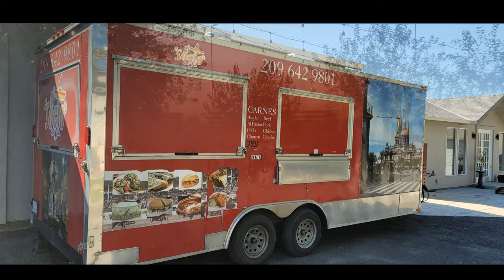How to Set-Up a Village Venue Event with 130 Hundred Thirty Attendees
Situated in Sacramento, CA, The Village Venue is an outdoor wedding venue. Couples can bring their dream day to life under the Californian sunshine on this private 10-acre estate. Scenic grounds, woodlands, and greenery set the tone for romantic revelry and rustic celebrations.

Village Venue provides the perfect blank canvas for to-be-wed couples to project their unique wedding vision. The estate can host between 250 and 300 guests for alfresco occasions under the sun and stars. All kinds of ceremonies are held here, from intimate elopements and vow renewals to religious, interfaith, and non-religious ceremonies. Your guests will feel transported to A Midsummer Night's Dream here, where picturesque greenery and string lights frame romantic soirées on the outdoor terrace. Wooden banquet tables are aligned to match your floor plan and event theme. This is a wheelchair-accessible wedding venue and there is complimentary WiFi provided for your comfort and convenience.

The dedicated staff at Village Venue wants to make your special day seamless, special, and personal to you. There are a number of wedding packages available at this destination, each allowing for flexibility and individual choice. A snapshot of services available with these offers includes the use of the ceremony and reception sites and event planning assistance. You can hire French doors, altar backdrops, and hexagonal arches from the team to elevate the aesthetic of your ceremony. Outside vendors are welcome at this location, so you can customize your day according to your wishes and choose your own decor, catering, and beverage suppliers and servers.

This Channel is Presented by Dmitriy Ormanzhi. venue in Sacramento, wedding venue, search finding a wedding, venue shopping, venue booking your wedding venue the village venue event center wedding venue search questions to ask the wedding venue